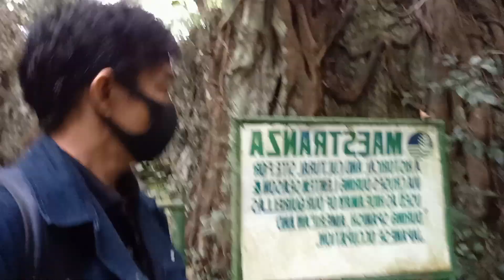bulabog putian national park, dingle, iloilo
bulabog putian national parl, dingle, iloilo